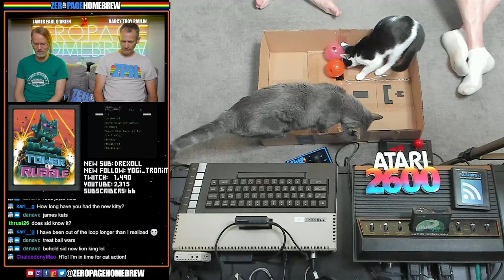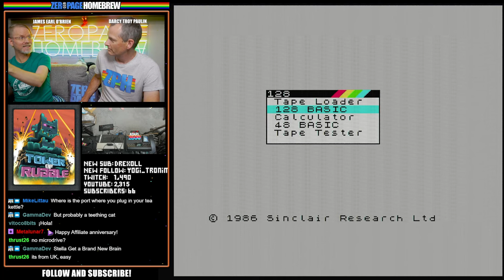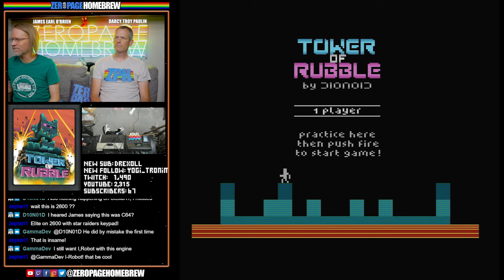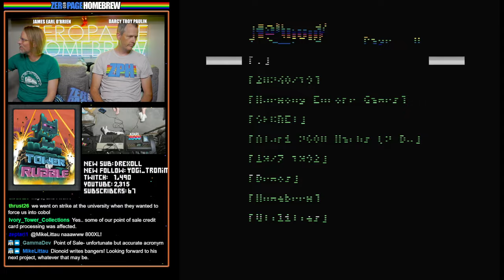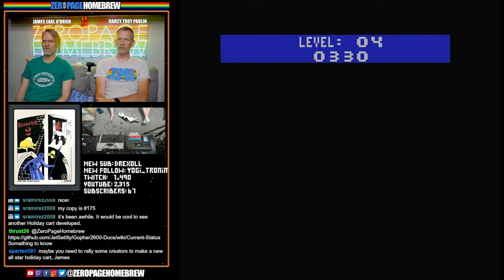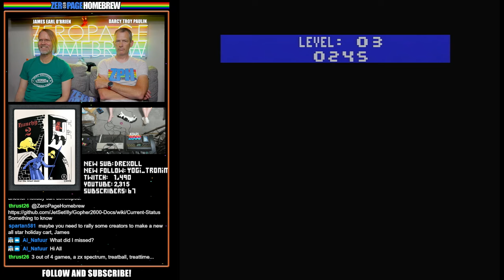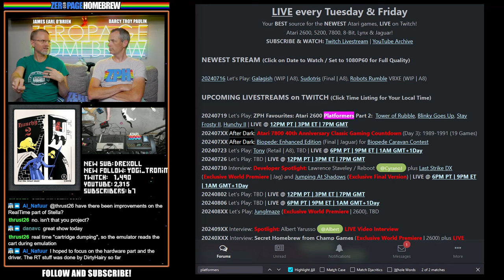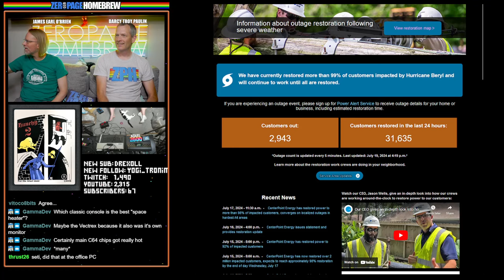ZPH Favourites: 2600 Platformers Part 2: Tower of Rubble, Blinky Goes Up, Stay Frosty II, Hunchy II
00:00 Intro/News
46:45 Tower of Rubble (2021 Retail | 2600) by Dion Olsthoorn @Dionoid / Dave Dries (Packaging)
1:05:18 Blinky Goes Up (2012 Retail | 2600) by Jan Hermanns @Jan Hermanns
1:16:52 Stay Frosty II (2014 Retail | 2600) by Darrell Spice Jr. @SpiceWare
1:45:10 Hunchy II (2005 Retail | 2600) by Chris Walton @cd-w (Programming), Juston Hairgrove (Sprite Art), John Payson (Music)

60FPS through RetroTINK 5X-Pro: Atari 2600 (RGB), 5200 (SVID), 7800 (RGB/SVID), 800XL (RGB), Jaguar (RGB), Lynx (VGA)